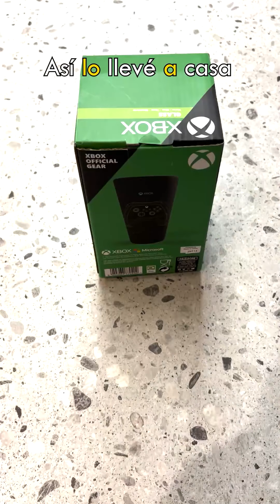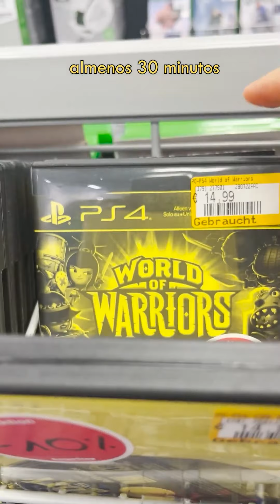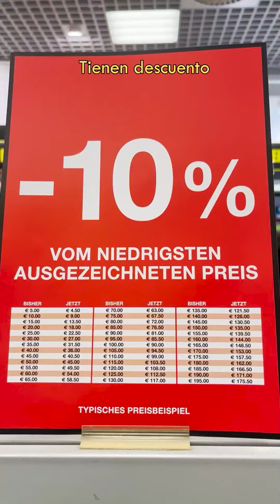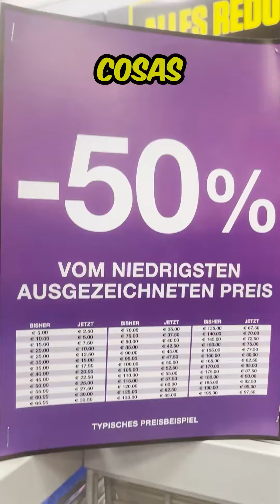Cosas que los Gamers AMAN! - Recopilacion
En este video te traigo una recopilación de cosas que los gamers AMAN! Desde juguetes hasta momentos en que nos inspiramos en partidas en linea, aca encontrarás todo. Que otra cosa amas como gamer?

🤑Compra Juegos Baratos para PC!
🤖 Usa IA para poner subtítulos en tus Videos!

My setup para jugar y para crear videos! 🎞

🎮 Tarjeta de captura para Gameplay
⌨ Teclado Inalámbrico
🎛 Interface de Audio
🎥 Tarjeta de Video
🎛 Tarjeta Madre
🔌 Fuente de Poder
📱 Cámara Iphone